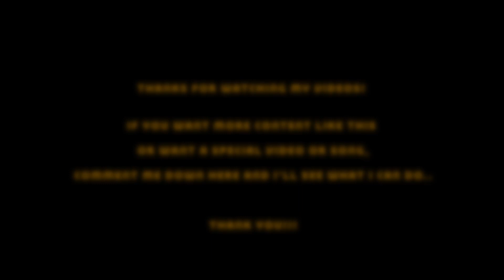Color of Night - Timecop1983 - The Chase [Music Video]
Movie: Color of Night (1994)

"A psychologist tormented by the suicide of a patient moves to Los Angeles with his friend Jim. The latter in turn is very upset by a series of death threats that end tragically."

From Timecop1983 - Searching for Tomorrow